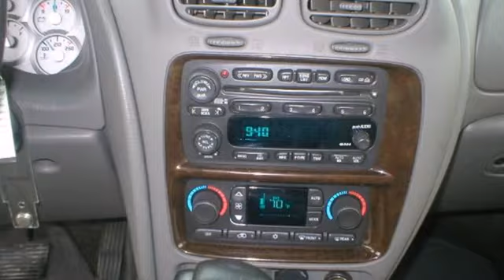2004 Buick Rainier Rochester MN Winona, MN AX2911 - SOLD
Year: 2004
Make: Buick
Model: Rainier
Trim: 4dr CXL AWD 5.3L 8CYL
Engine: 5.3 L 8 Cyl. Cyl.
Transmission: 4-Speed A/T
Color: Crimson Pearl
Interior: Light Cashmere
Mileage: 113414
Stock #: AX2911
Vortec 5.3L V8 SPI and AWD. With the 5.3L V8 power plant this Buick Rainier is truly capable and fun to drive! J.D. Power and Associates gave the 2004 Rainier 4.5 out of 5 Power Circles for Overall Dependability. With plenty of passenger room, you won't have to worry about being cramped when it's more than just you in the SUV. We look forward to earning your business.

Address:
4900 Highway 52 N